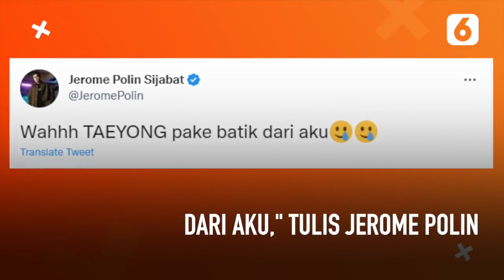Dapat Batik dari Jerome Polin, Taeyong NCT Langsung Pamer | Liputan6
Liputan6 - Dapat Batik dari Jerome Polin, Taeyong NCT Langsung Pamer | Liputan6

Melalui akun Instagramnya, salah satu member NCT 127, Lee Taeyong, membagikan momen dirinya sedang mengenakan baju batik.

Baju batik yang dipakai oleh Tae-yong sendiri merupakan pemberian dari Jerome Polin ketika mereka bertemu beberapa waktu lalu.